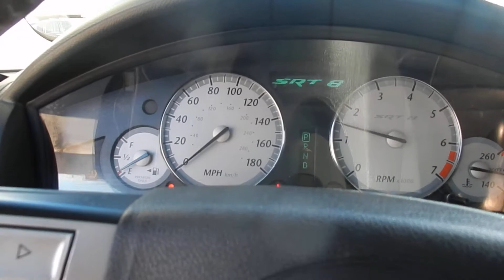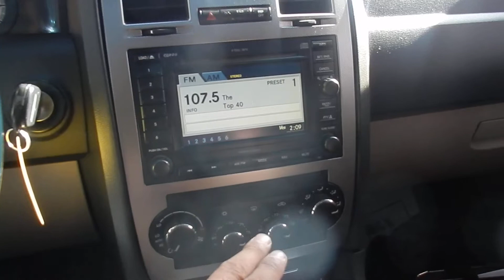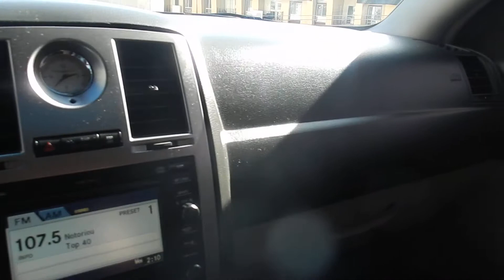2006 Chrysler 300C SRT8